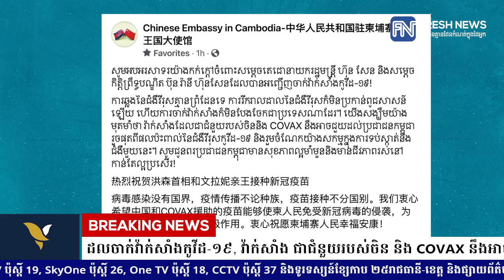ស្ថានទូតចិន អបអរសាទរសម្តេចតេជោ ហ៊ុន សែន និងសម្តេចកិត្តិព្រឹទ្ធបណ្ឌិត ដែលចាក់វ៉ាក់សាំងកូវីដ-១៩,...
ស្ថានទូតចិន អបអរសាទរសម្តេចតេជោ ហ៊ុន សែន និងសម្តេចកិត្តិព្រឹទ្ធបណ្ឌិត ដែលចាក់វ៉ាក់សាំងកូវីដ-១៩, វ៉ាក់សាំង ជាជំនួយរបស់ចិន និង COVAX នឹងអាចជួយប្រជាជនកម្ពុជា រួចផុតពីផលប៉ះពាល់នៃជំងឺនេះ